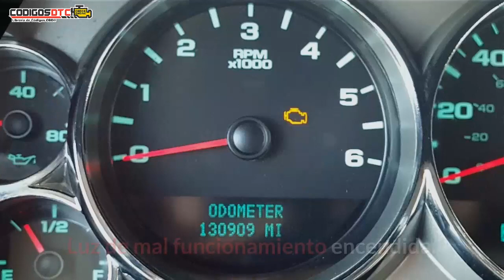P0342 ✅ SÍNTOMAS Y SOLUCIÓN CORRECTA ✅ - Código de falla OBD2